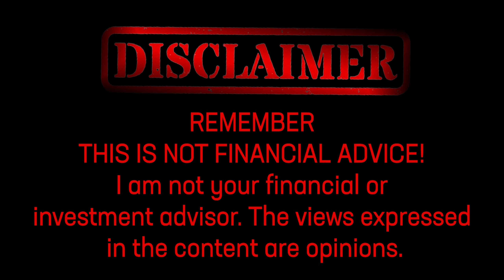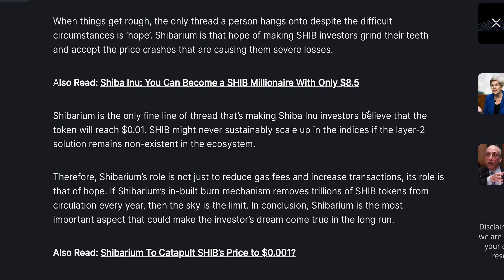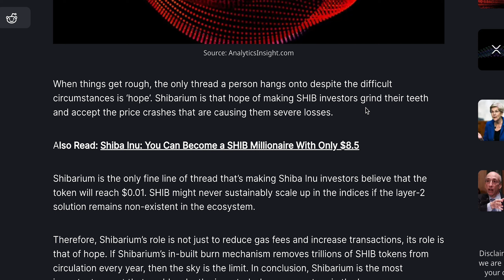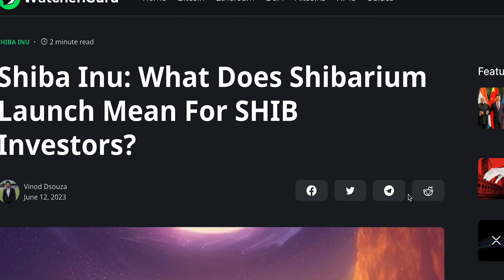WHAT DOES SHIBARIUM MEAN FOR SHIB INVESTORS???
Discover the crucial role of Shibarium for SHIB investors! Find out how this L2 solution can revolutionize the token's future and potentially skyrocket its value. Don't miss the chance to make your dreams come true with Shiba Inu! 💰💎

00:00 - Intro
00:40 - Article
04:25 - Discussion